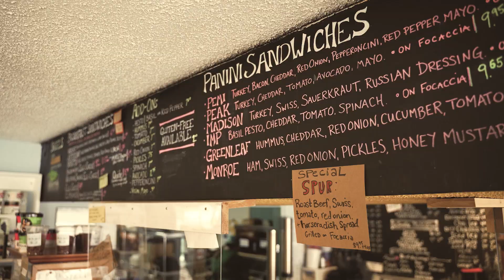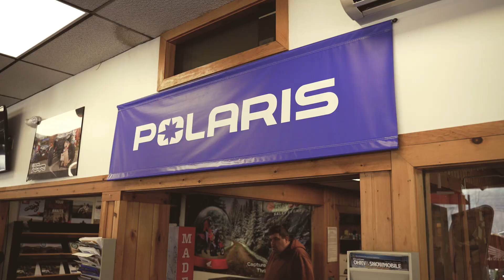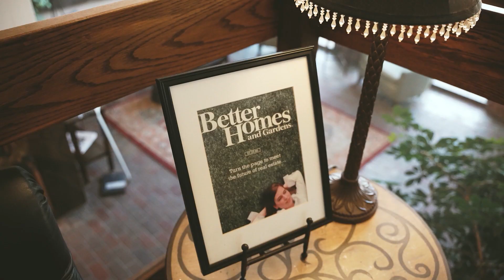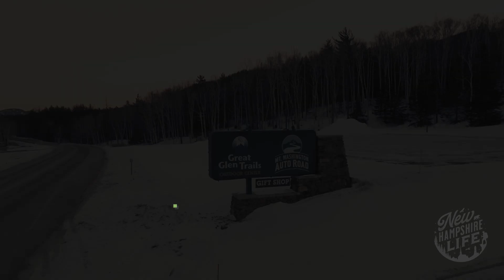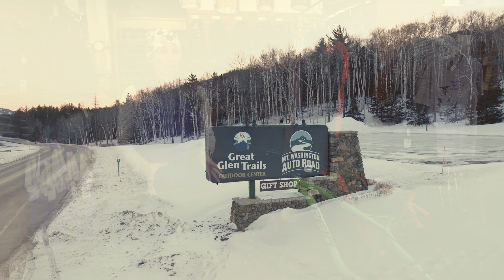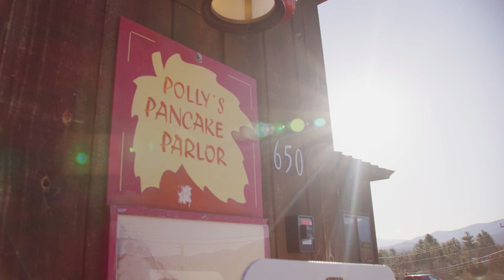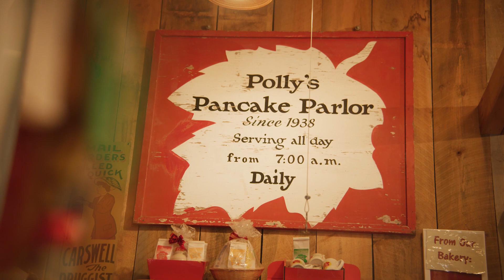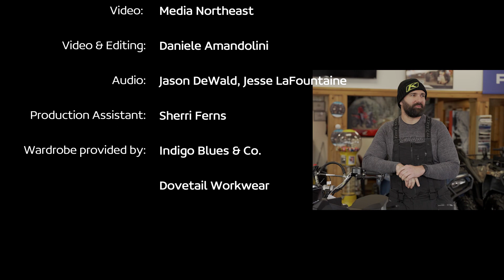New Hampshire Life- S2, E5- Gorham